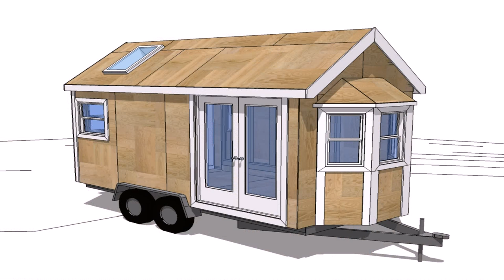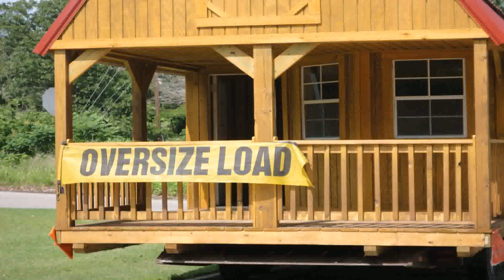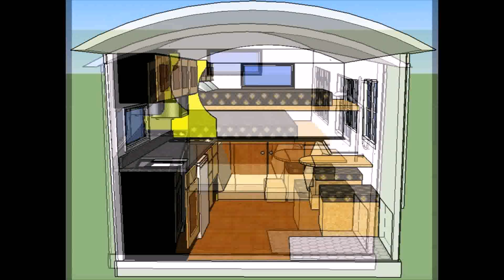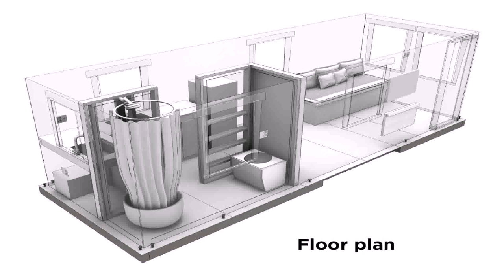Buy Car NY 5% DP